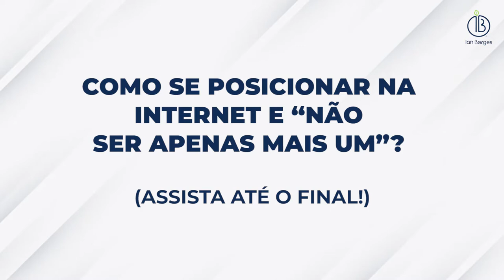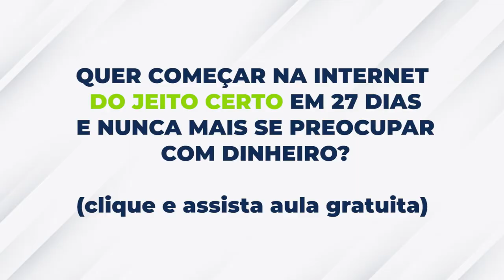COMO SE POSICIONAR NA INTERNET E “NÃO SER APENAS MAIS UM”?